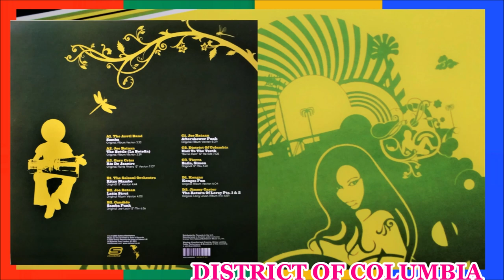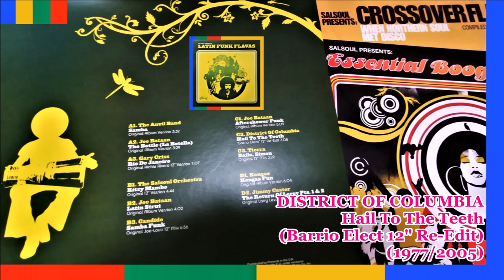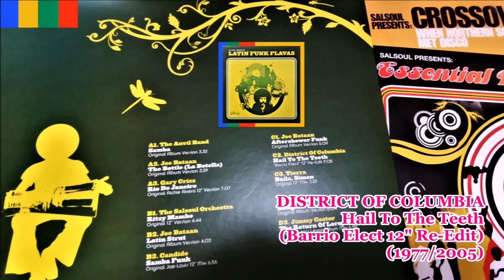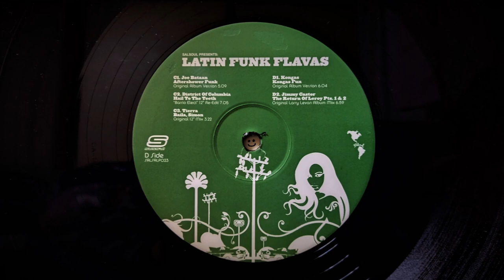DISTRICT OF COLUMBIA - Hail To The Teeth (Barrio Elect 12" Re-Edit) (1977/2005) Disco Salsoul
From The LP "Latin Funk Flavas (2xVinyl)" SALSA LP 023 Suss'd/Salsoul (2005) UK
Original 12" "Hail To The Teeth" 12D-2040 Salsoul (1977) US
Produced By Shakka Productions
Written By Steven Gales & Nigel Redman